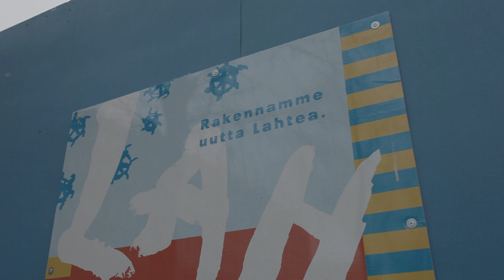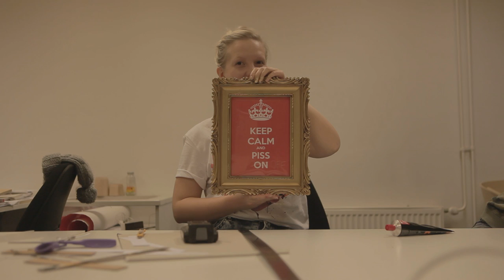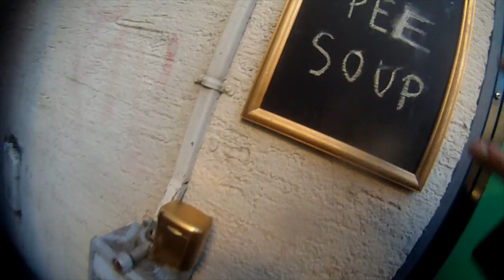KUSIVANASUKELTAJAT - Street Art Project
Visual Artist Hans-Peter Schütt with Sanna Ritvanen, Emmi Vastamäki, Antti Sepponen in Lahti, Finland

Antti Sepponen

HEIMO
Art meets activism. A chance for involvement and influence in your own neighbourhood.

HEIMO Organizers:
Kiasma Museum of Contemporary Art & School of Activism